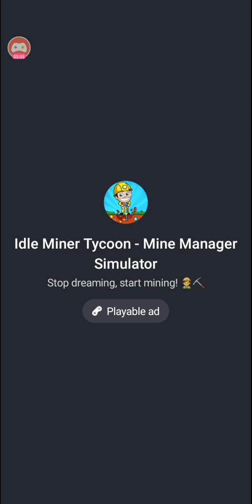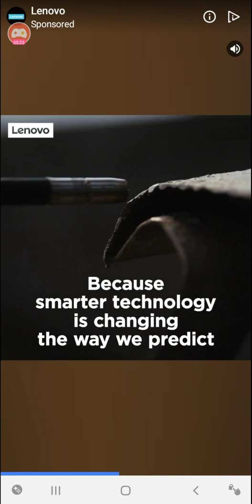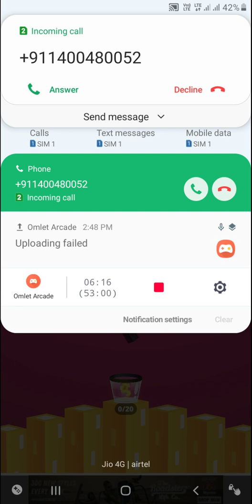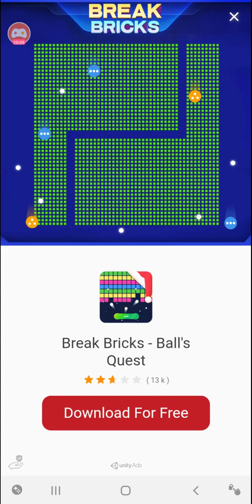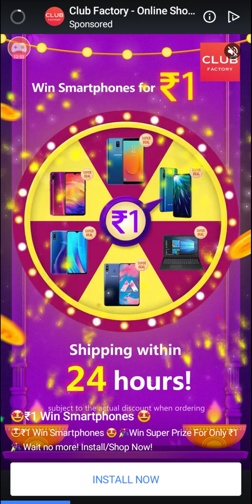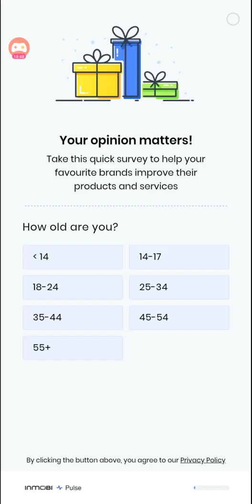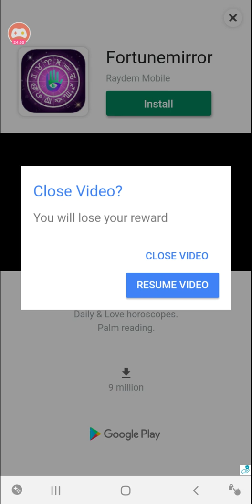How to clear world 2 and reach world 3 in comman shot game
How to clear world